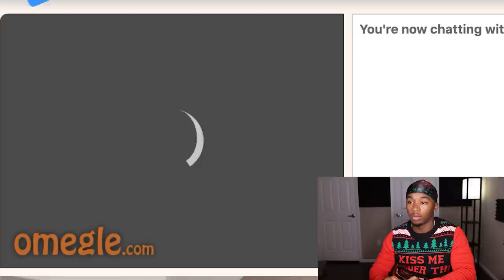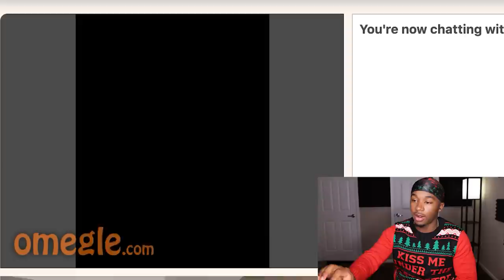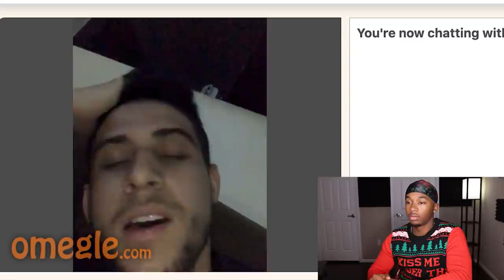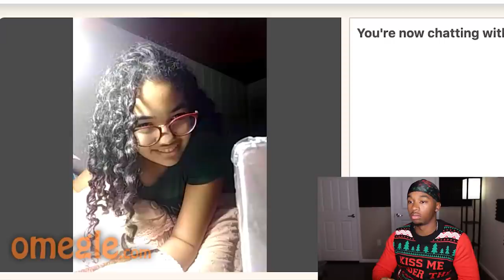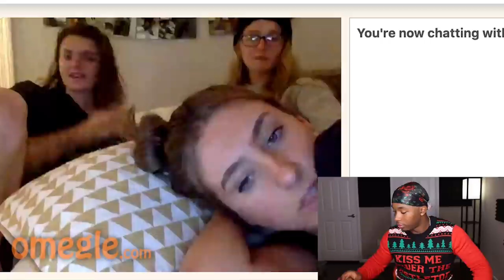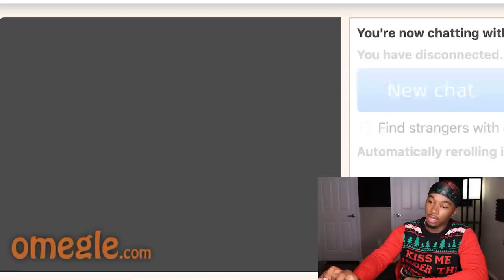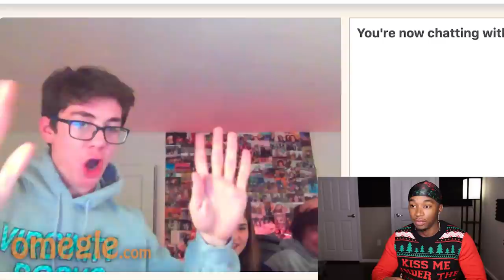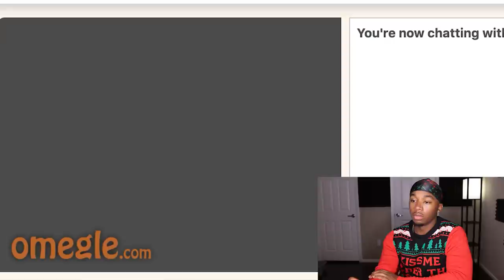Would You Kiss Me Under The Mistletoe *GONE RIGHT* Omegle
Hey guys we back on Omegle with it and this time I ask girls if they would Kiss Me Under the Mistletoe but there's a twist...